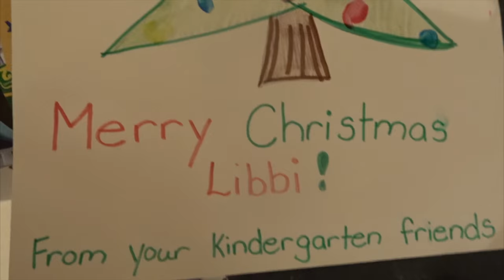Home Theatre System Part 2